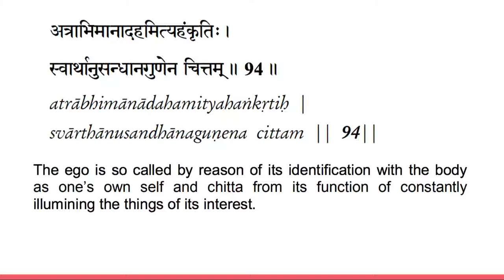Vivekachudamani chanting verse 94